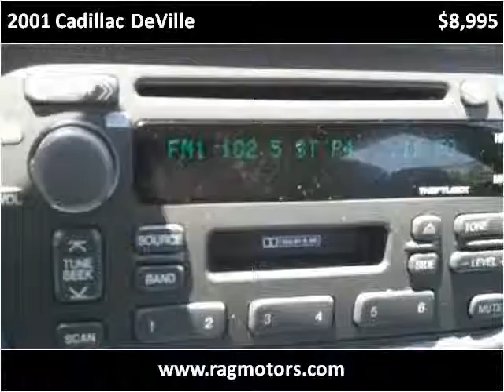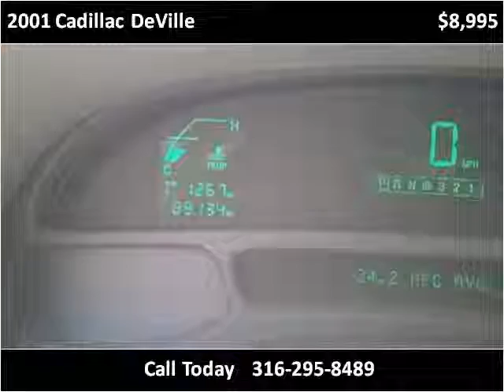2001 Cadillac DeVille Used Cars Arkansas City KS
This 2001 Cadillac DeVille is available from RAG Motors.